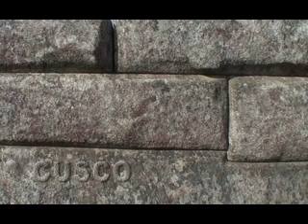Inti Raymi Cusco 2007 - part 1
Inti Raymi - first part of the 26 min. long movie showing main event of the Inca's annual festival of the Sun. Inti Raymi marks a beginning of the Inca's New Year. Performers speak Quechua language. and watch this video in HD